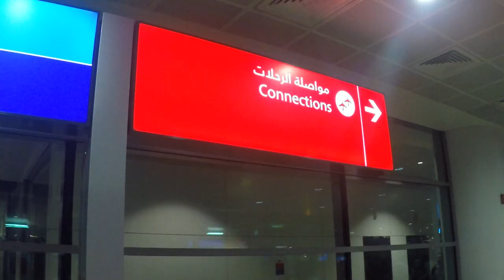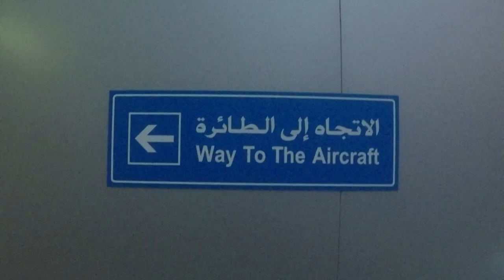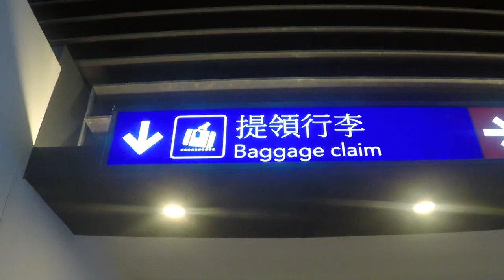A TRAVEL VLOG 🇷🇴 ROMANIA - UAE - TAIWAN